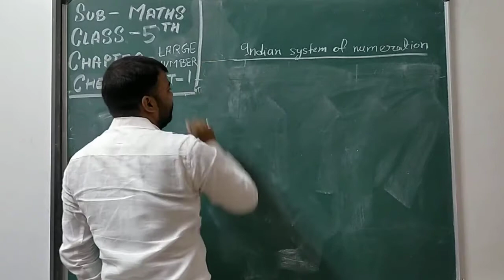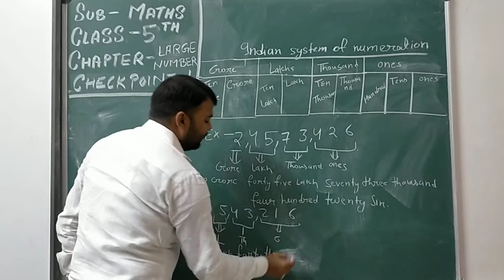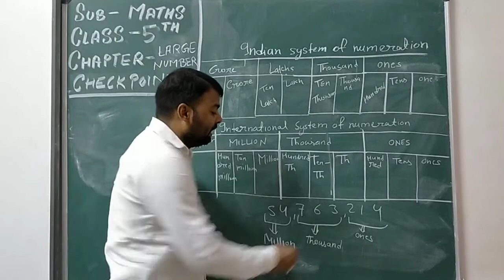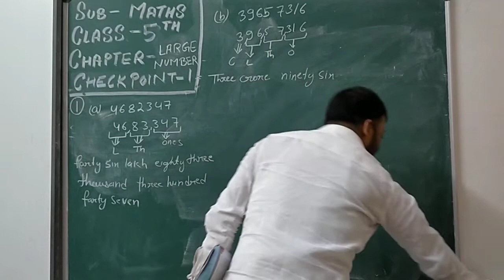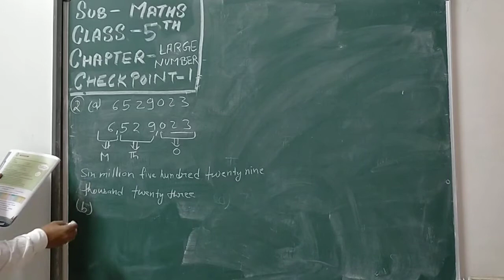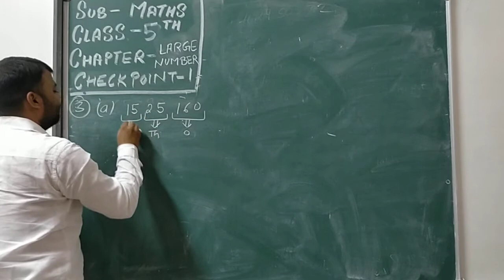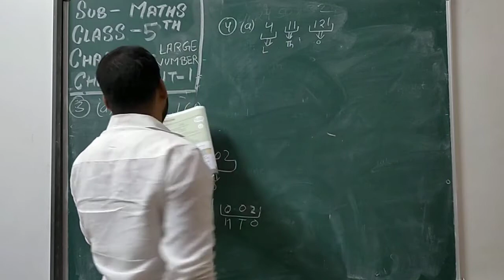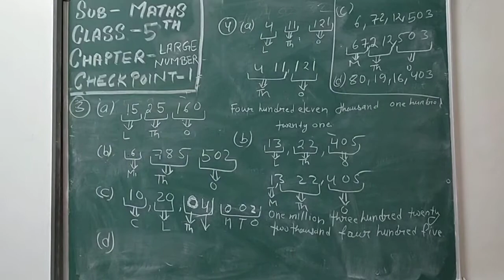5th , Check Point - 1